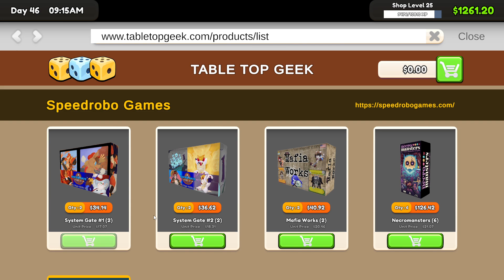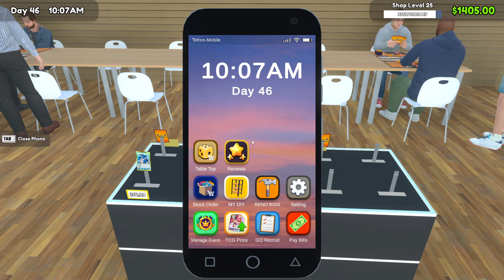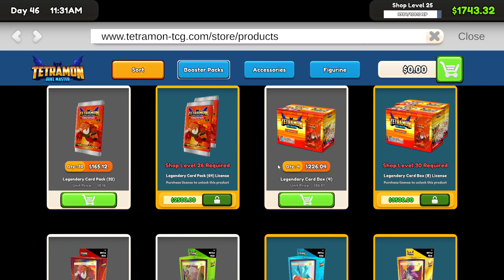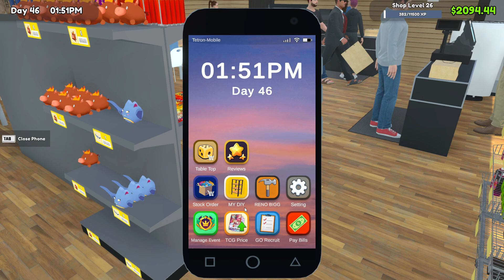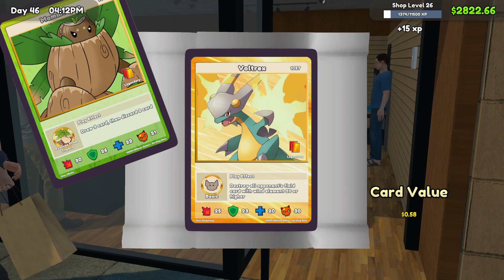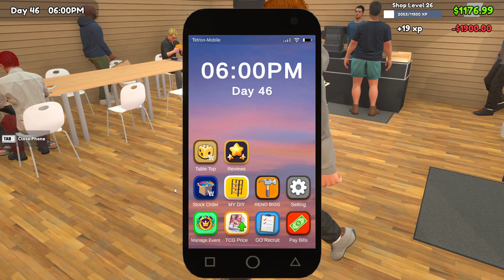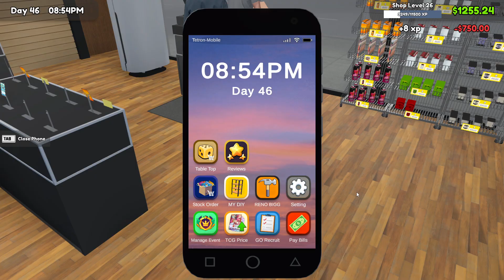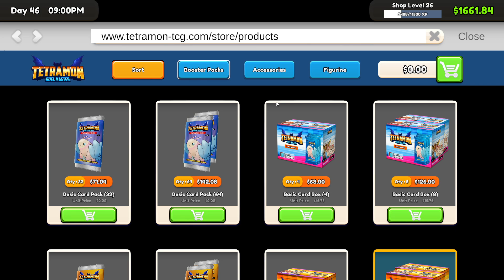Playing EX Battles and Making More Money! | Let's Play: TCG Card Shop Simulator | Ep 25